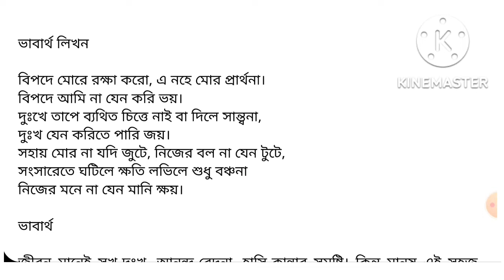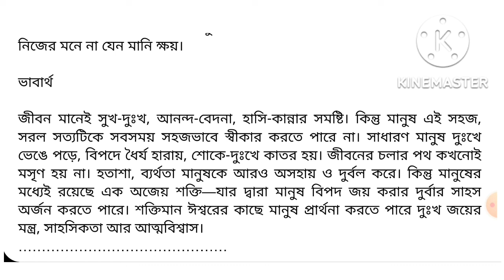ভাবার্থ লিখন "বিপদে মোরে রক্ষা কর" ভাবার্থ রচনা Vabartha Likhon Bengali Bhabartha Rachana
বিপদে মোরে রক্ষা করো, এ নহে মোর প্রার্থনা।
বিপদে আমি না যেন করি ভয়।
দুঃখে তাপে ব্যথিত চিত্তে নাই বা দিলে সান্ত্বনা,
দুঃখ যেন করিতে পারি জয়।
সহায় মোর না যদি জুটে, নিজের বল না যেন টুটে,
সংসারেতে ঘটিলে ক্ষতি লভিলে শুধু বঞ্চনা
নিজের মনে না যেন মানি ক্ষয়।